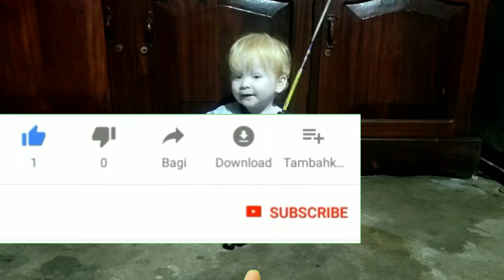PERJUANGAN UNTUK MENDAPATKAN IKAN KERAPU YANG TERSANGKUT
rod joran kenzi jigging
reel ryobi vertus 7000
umpan kraken 6 gram
pe 3 piranha
spot tanjung soasangaji

pulau obi